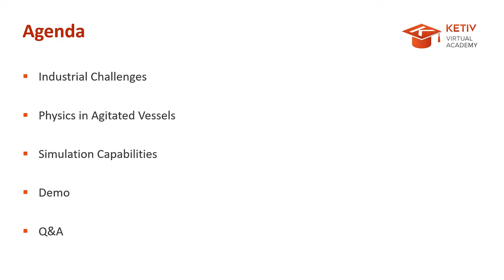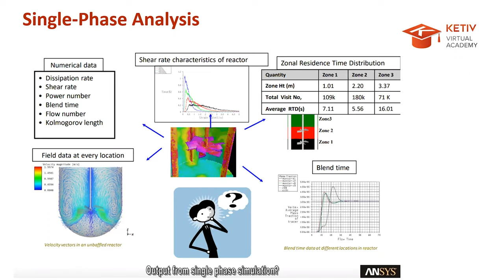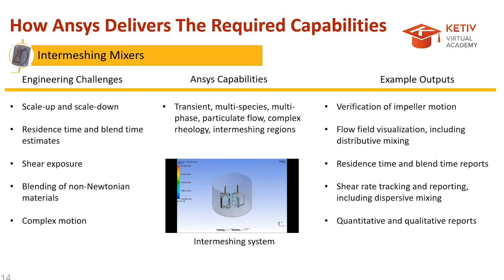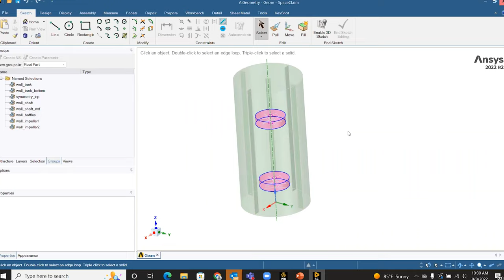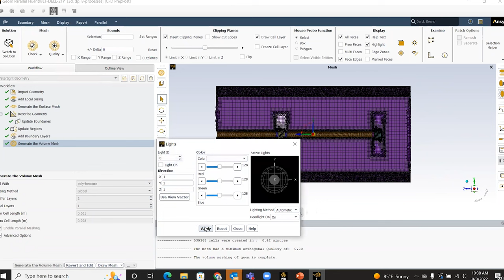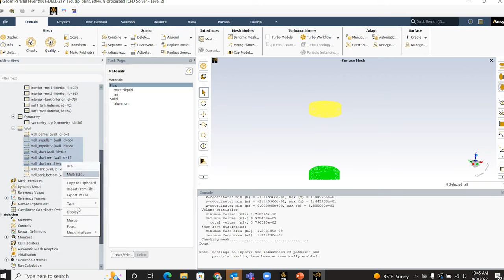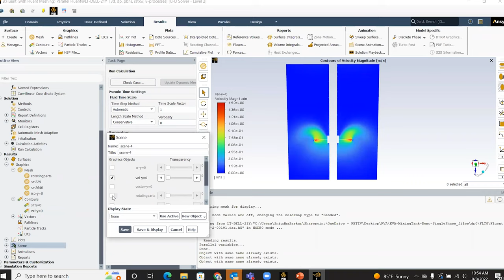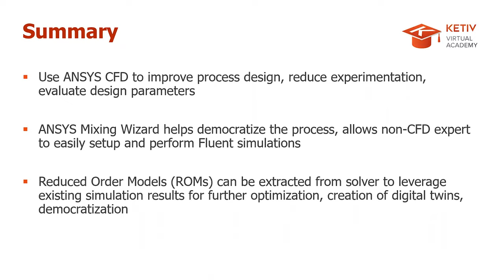Mixing Tank Simulations using Ansys CFD | KETIV Virtual Academy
Mixing Tanks are commonly used across many industries such as pharmaceutical, chemical processing, oil and gas, and mineral processing. Modeling flow inside a mixing tank can be vital for improving reactor design, scale-up, optimization, and troubleshooting.
Join us for this KVA session to discover how simulation can be leveraged to gain valuable insight in areas such as flow visualization, residence and blend time, prediction of shear rate, design optimization etc. We will also include a short demonstration showing how to setup a basic single-phase mixing tank CFD simulation.